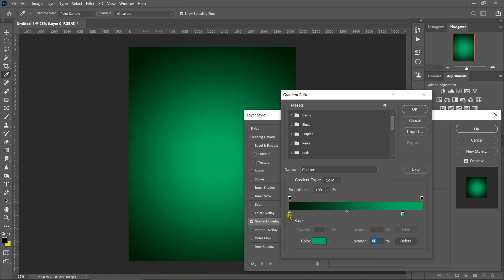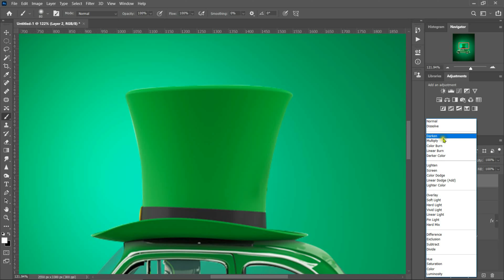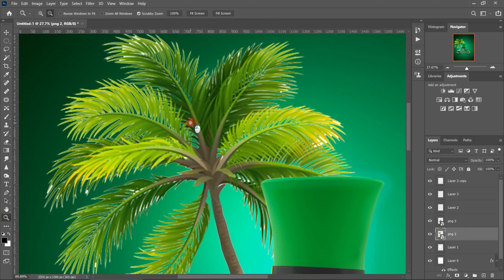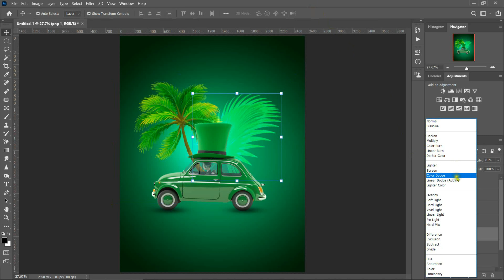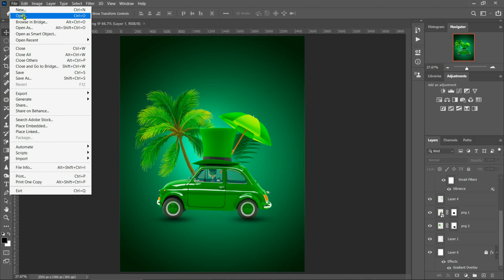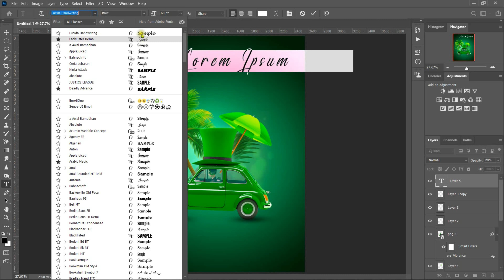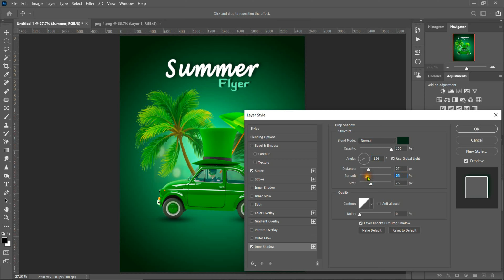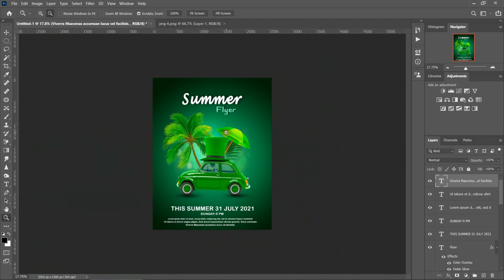Summer Flyer Design in Photoshop By Sohag Art.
Sohag Art Graphic Design tutorial- software used
(Adobe Photoshop CC )
Flyer Design in Photoshop | Summer Party Flyer

This Tutorial is about Summer Party Flyer Design using Adobe Photoshop CC. In this Tutorial I will show you step by step How to design a  Beautiful Party Flyer in Adobe Photoshop. Try to watch my all Tutorial.

🛑 Follow Us;-